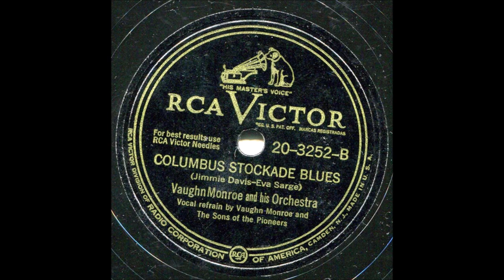Vaughn Monroe - Columbus Stockade Blues [1945]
Unissued -
   Released on RCA Victor 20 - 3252 B  [1948]

Recorded 24 March 1945 - RCA Victor Studio,
   1016 North Sycamore St., Hollywood, CA -
Vaughn Monroe [vcl solo]  and his Orchestra
with Sons Of The Pioneers [vcl refrain and chorus]

1971 Western Heritage Wrangler Award from the National Cowboy Hall of Fame
1976 Gene Autry Award
1976 Hollywood Walk of Fame Award
1977 Smithsonian Institution's "National Treasure" Designation
1978 Pioneer Award from Academy of Country Music
1980 Country Music Hall of Fame as the Original Sons of the Pioneers
         [Roy Rogers, Bob Nolan, Tim Spencer,
              Hugh Farr, Karl Farr, Lloyd Perryman]
1984 New Brunswick Country Music Hall of Fame Award
1986 Grammy Award for "Cool Water"
1988 Texas Western Swing Hall of Fame
1994 Western Music Association Hall of Fame Award
2002 Grammy Award for "Tumbling Tumbleweeds"
2003 Golden Boot Award by Motion Picture and Television Fund